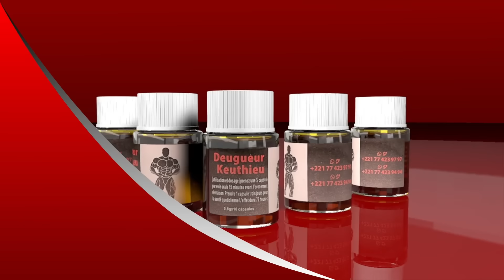Tapha Tine Sarakh Biko Dane mako..? Balla Gaye 2 dafa.., Selbé Ndom révèle après sa victoire «Guiss